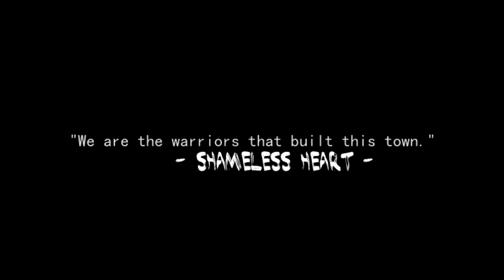multifandom | « we are the warriors that built this town »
"Will come
When you'll have to rise
Above the best and prove yourself,
Your spirit never dies!"

HD (1080p) = best friend ever

✖ program: Sony Vegas 13 pro
✖ coloring: mine